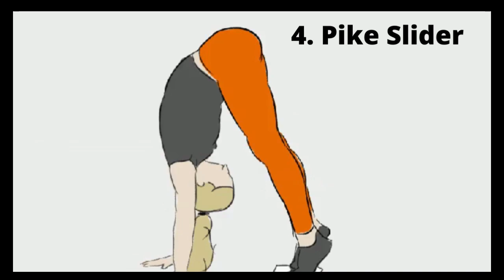How to Lose belly fat Fast 10 simple steps exercises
The best way to  lose belly fat Fast 10 simple steps exercises at home.